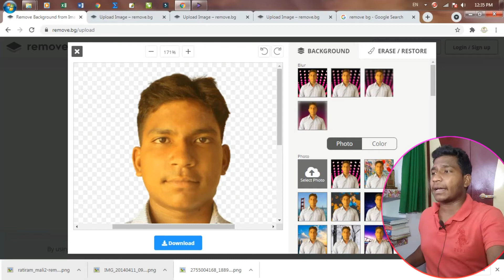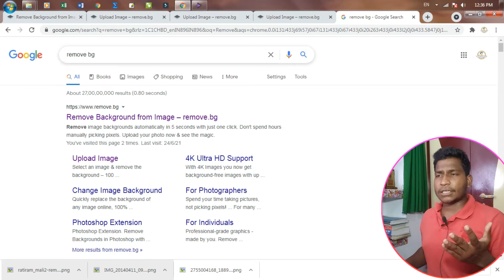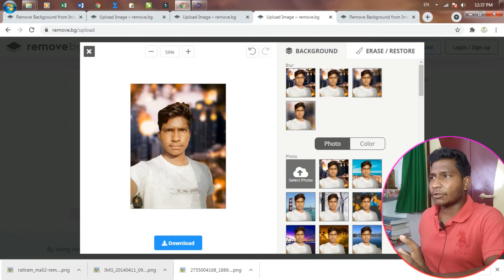remove photo background || HD Quality || image ka background kaise hataye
remove photo background || HD Quality || image ka background kaise hataye || remove background || remove background of image

👉 Common (लोकहित) issue हिंदी में